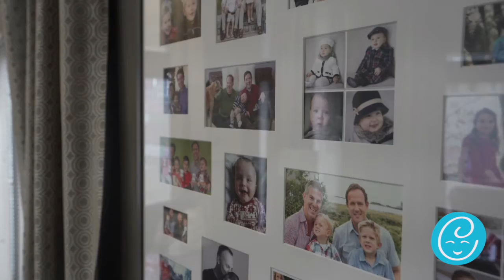Circle Surrogacy & Egg Donation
Circle Surrogacy celebrates 25 years helping make parenthood possible, with over 2,100 babies born. We're proud to be the most successful surrogacy agency, helping more people become parents and become surrogate mothers and egg donors. Our passionate staff will share the surrogacy process, surrogacy costs, surrogate compensation and more.